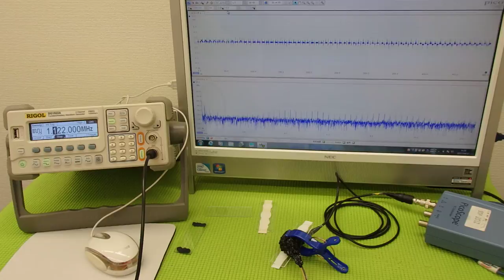オリジナル超音波プローブの「発振・制御」技術 ultrasonic-labo